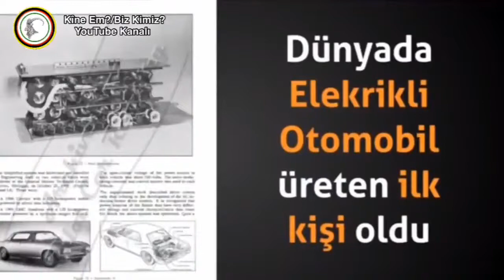Dünyaca Ünlü Kürt Bilim Adamı ! İlk Otomobilin Mucidi !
Kurd u Kurdistan
Tesla
Elektrikli Otomobiller